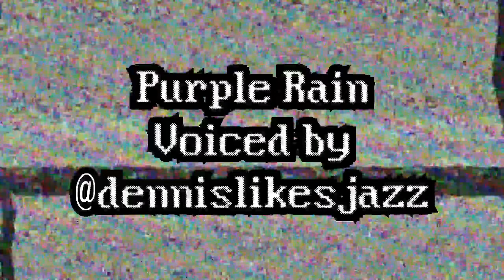{Bowla Hat Bologna: S2 Episode 2} Clowning Around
Voiced by @dennislikesjazz @mcbouaaa @wannabe.m.e @haydenprodfilms